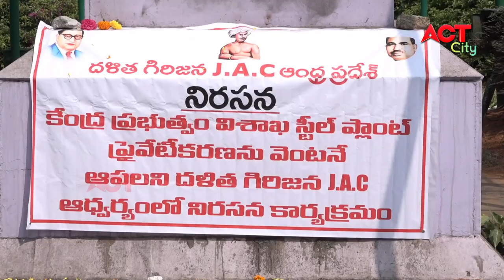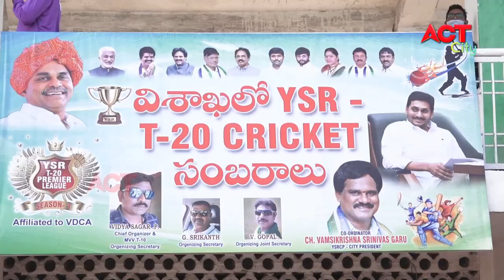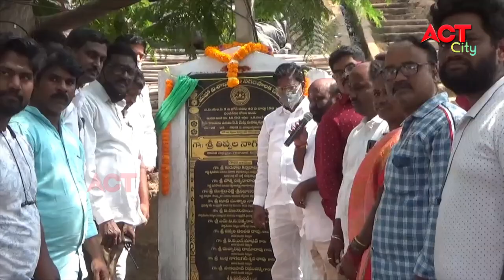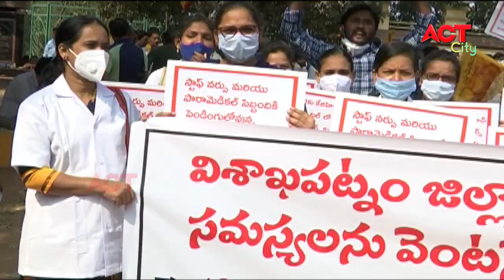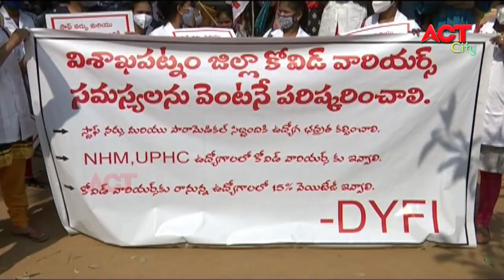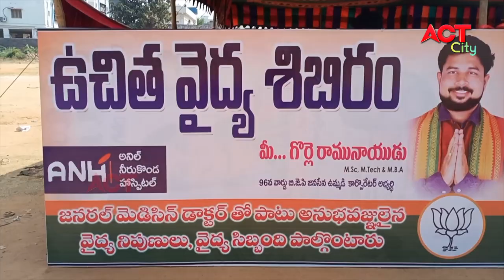EVENING ACT CITY VIZAG NEWS 08-02-2021